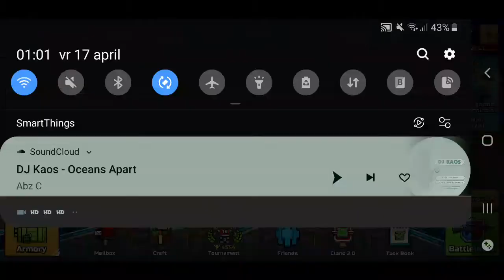Pixel Gun 3d Weapon review #137 Pursuer Z3